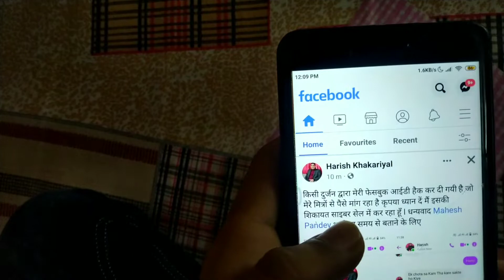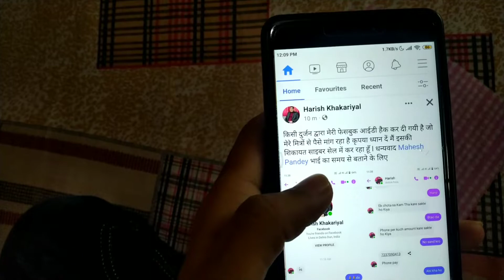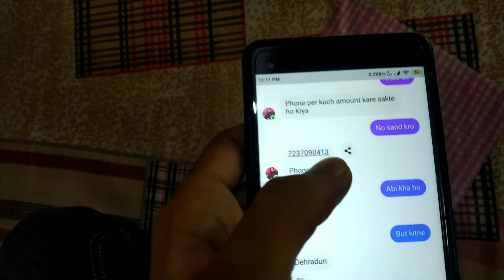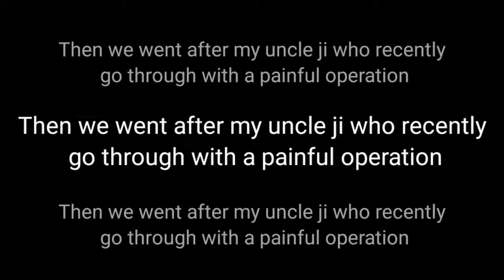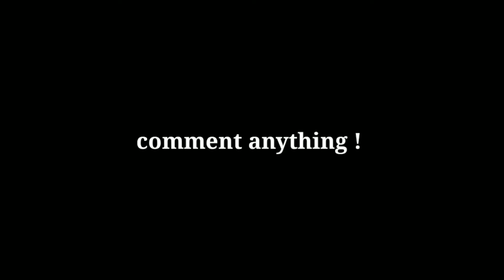Frustrated Bus driver 😠 Delhi | Bhuvan Joshi vlogs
Bhuvan Joshi vlogs
Joshi family vlogs
vlogs